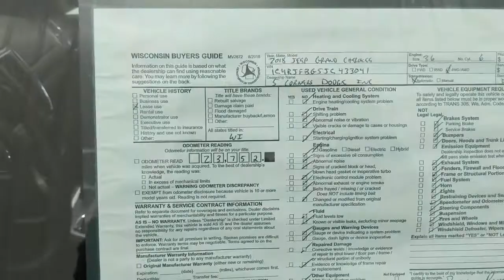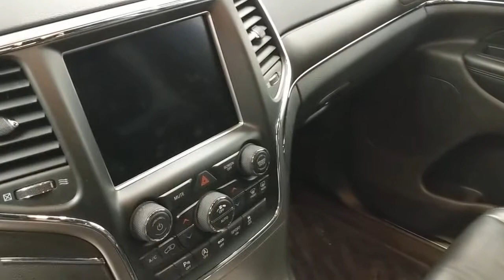2018 Jeep Grand Cherokee West Bend, Cedarburg, Hartford,Mequon,Menomonee Falls, WI D4680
Billet Silver Metallic Clearcoat Used 2018 Jeep Grand Cherokee available in Cedarburg, Wisconsin at 5 corners CDJR. Servicing the West Bend, Hartford,Mequon,Menomonee Falls, WI area:
2018 Jeep Grand Cherokee Limited - Stock#: D4680 - VIN#: 1C4RJFBG5JC433041

5 Corners CDJR
1292 Washington Ave

Billet Silver Metallic Clearcoat 2018 Jeep Grand Cherokee Limited 4WD 8-Speed Automatic 3.6L V6 24V VVT 4WD.brbrCorner Amazing! Odometer is 10419 miles below market average!brbrAwards:br  * 2018 KBB.com 10 Most Awarded Brands